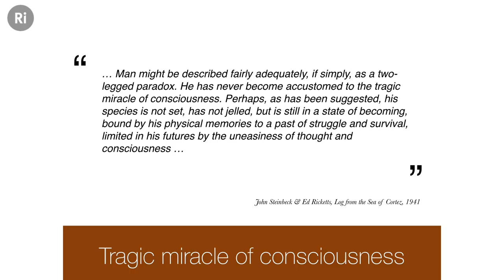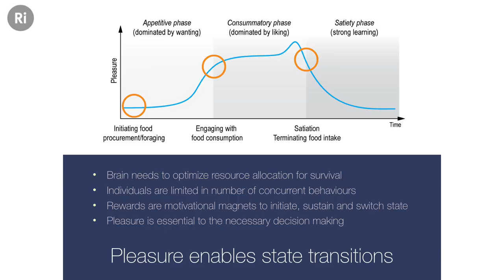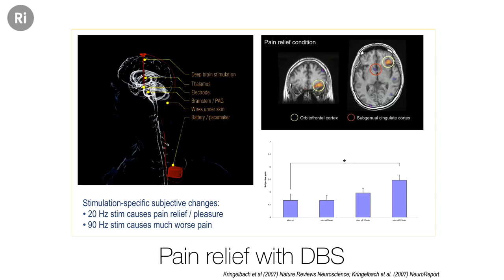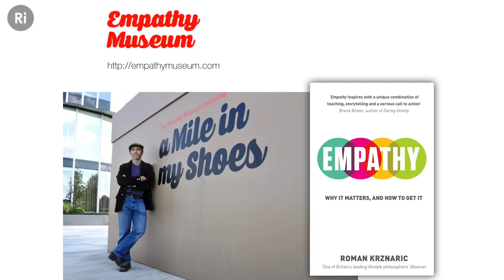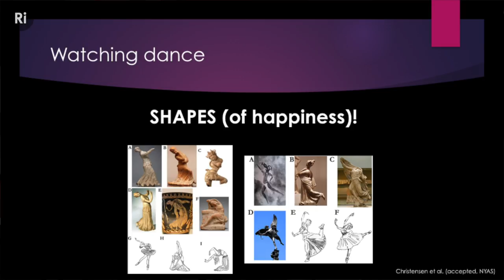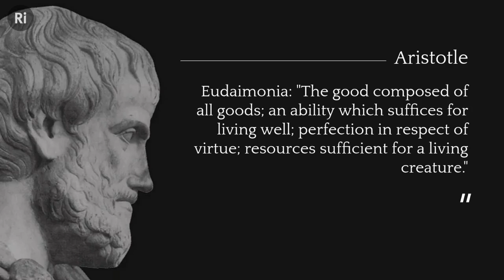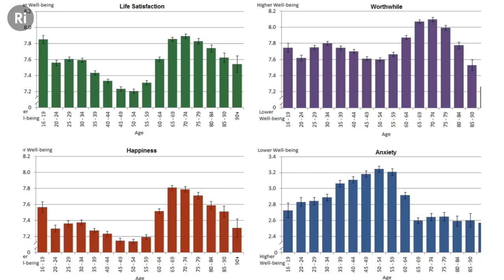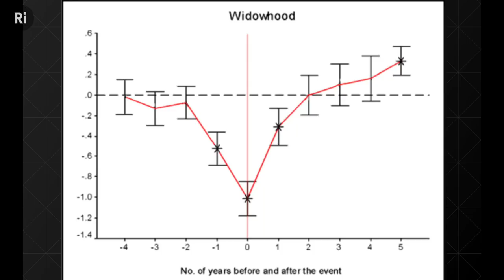The Psychology and Neuroscience of Happiness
We know a fair amount about depression, fear, disgust and anxiety, but positive emotions have so far remained mysterious.

Vin Walsh and a panel of experts discuss the psychology and the neuroscience of happiness.

Vin Walsh is a Professor of Human Brain Research at the Institute of Cognitive Neuroscience, UCL.

Julia Christensen is a Newton International Postdoctoral Research Fellow at City University, specialising in the neural underpinnings of emotional expertise.

Morten Kringelbach is a professor of neuroscience at the universities of Oxford and Aarhus, Denmark. His research uses pleasures such as food, sex, drugs and music to understand pleasure and well-being in the human brain.

Joe Gladstone is an Assistant Professor at University College London. Named one of the top 30 people under 30 in Finance by Forbes Magazine, Joe's research draws from both Behavioural Economics and Consumer Psychology to understand how we can help people to improve their financial decisions.